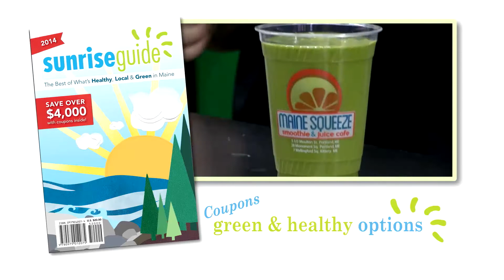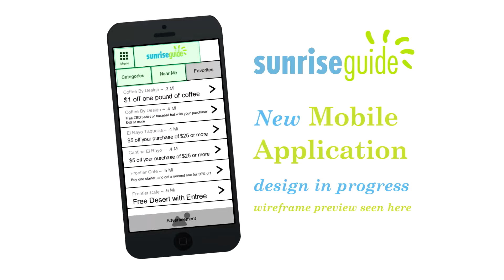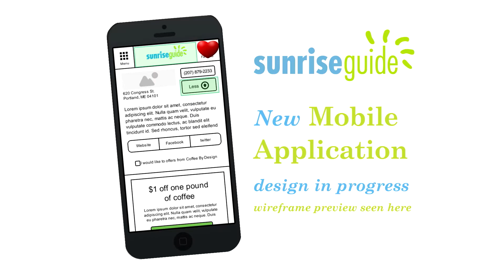Sunrise Guide Video